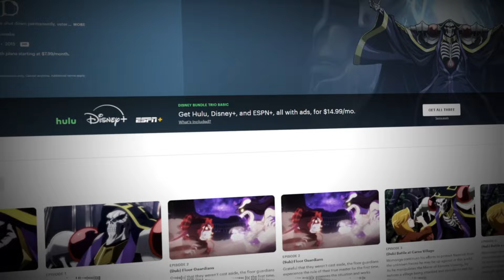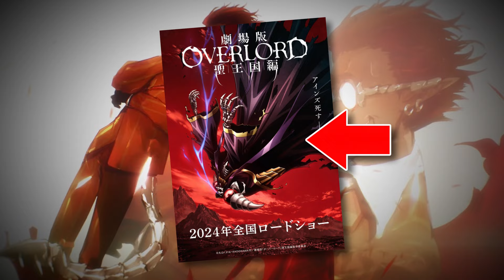What Can You Skip in OVERLORD!?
Want to know which parts of Overlord you can skip? This video helps you out! I'll show you if there are any fillers you can skip while watching Overlord. Say goodbye to the slow parts and hello to more exciting action and plot twists!